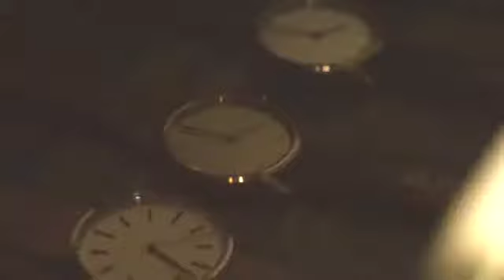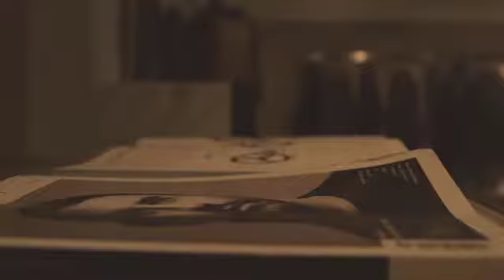Novella featuring Uncle Otis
Uncle Otis
26 Bellair St.

Special Credits to:
Owner of Uncle Otis: Donnell Enns
Interviewer: Drew Brown
Videographer/Editor: David Condotta